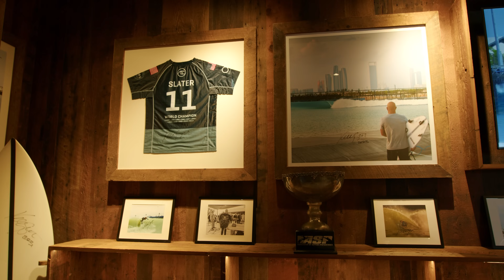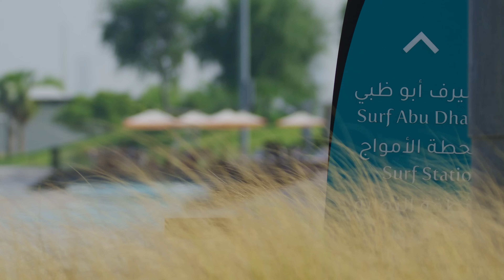An 80 Million Liter Wavepool in the Arabian Gulf?! Surf Abu Dhabi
Like many of us, Taj Burrow had little experience with the Middle East before its waves became a talking point. “I’d only ever passed through Dubai airport,” TB told Stab. “So arriving and seeing these man-made cities, islands, and landscapes was surreal. It felt like stepping into the future, but on another planet.”

In recent years, the Middle East has been unapologetically ambitious in its quest to attract global visitors. Central to this effort is the Tourism Strategy 2030, unveiled by the Department of Culture and Tourism in April 2024. With a $10 billion investment plan, the region is reshaping its tourism infrastructure, focusing heavily on world-class sports facilities and hosting high-profile events.

For surfers, one of the most exciting elements of this futuristic Pinterest board was the KSWC wave pool on Al Hudayriat Island—the largest, longest, and saltiest man-made wave pool on the planet, now complete and set to host its first-ever Championship Tour (CT) event in February 2025.